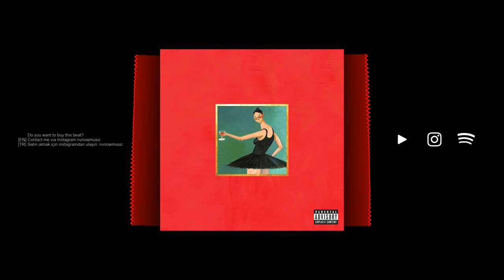kanye west type beat - "window" prod. Nvnow - old school sample